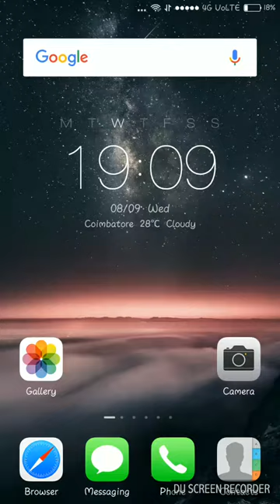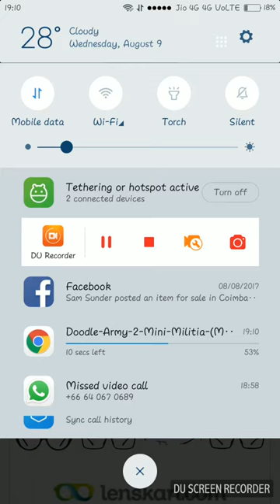How to hack mini militia!!